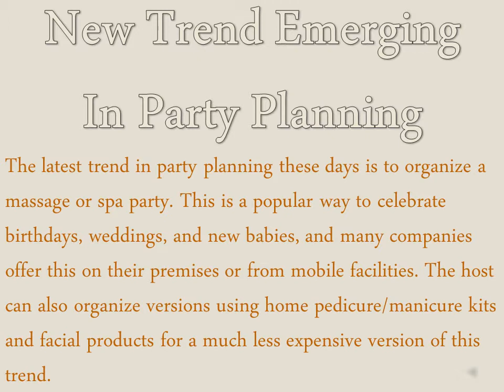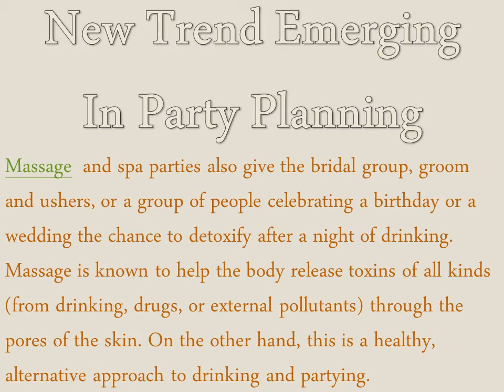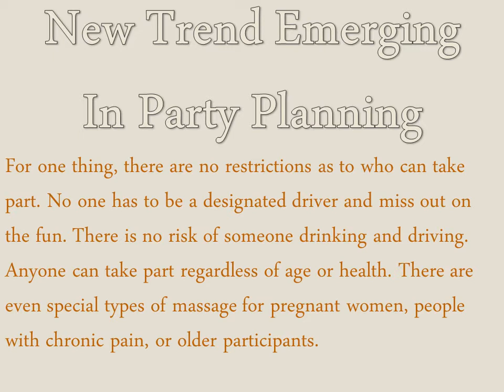New Trend Emerging In Party Planning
Massage Envy Spa
14652 Ventura Blvd # 100, Sherman Oaks, CA